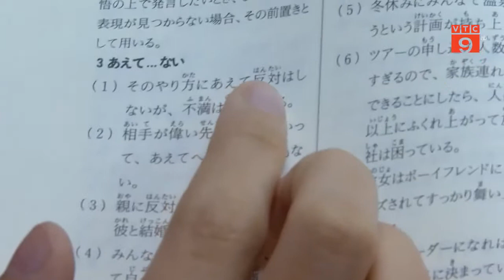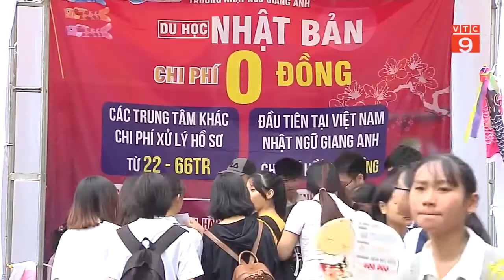Chuyên ngành Nhật Bản - ĐH Đại Nam cam kết đảm bảo 100% sinh viên sau khi tốt nghiệp có việc làm